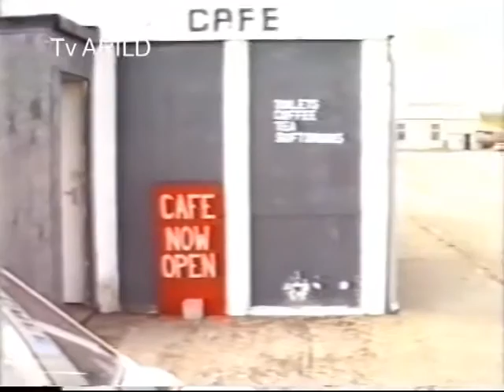Scapa Flow Diver Orkney part 3 Cafeen på Hoy og dagens vrakdykk